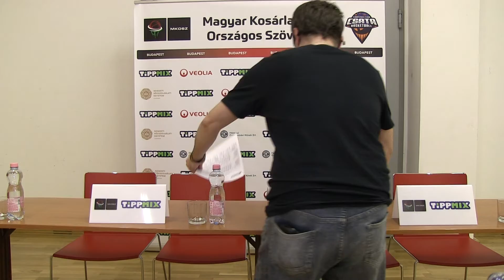Ludovika-FCSM Csata – Orman Genclik quotes